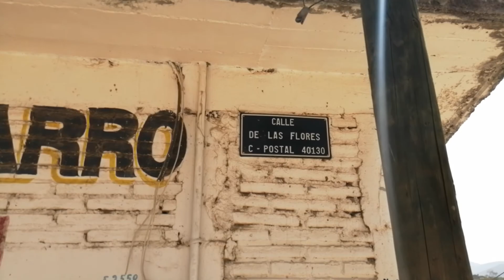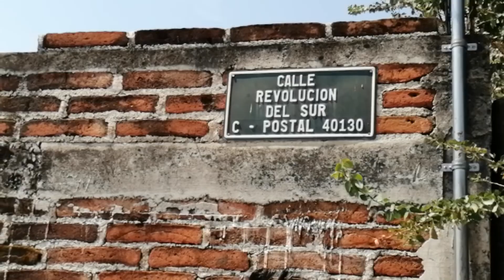HUITZUCO Y SU COL. HERMOSA DE LA CHAPULIXTLAL, UN GRAN DELEITE PLACER PASEAR POR AHÍ, ORALEEEEEEEEE